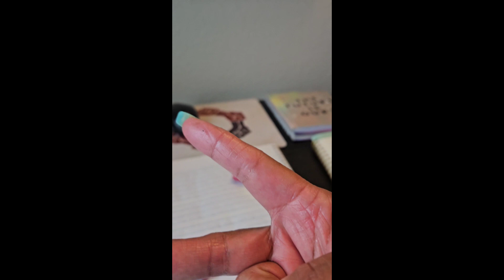Morning Routine Part 2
Lady Latrica Life TV
VLOG

Watch Lady Latricia Live Her Life!